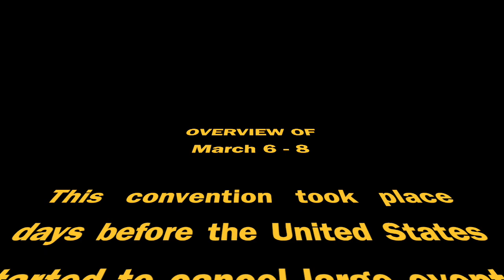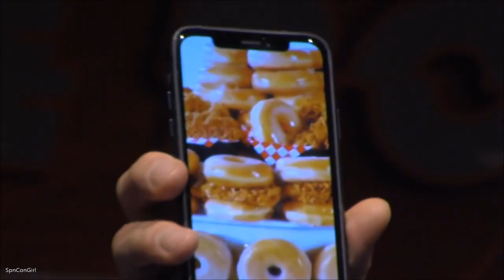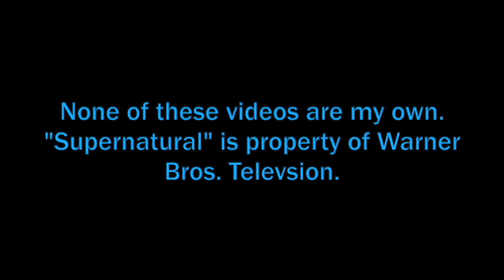The Best of Jared and Jensen 2020 - part 2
This is a compilation of various interviews, clips, and convention moments from 2020. Highlights include the part 1 of the Las Vegas J2 main panel. None of the footage is my own. The main panel in this video was filmed by SPNCongirl.